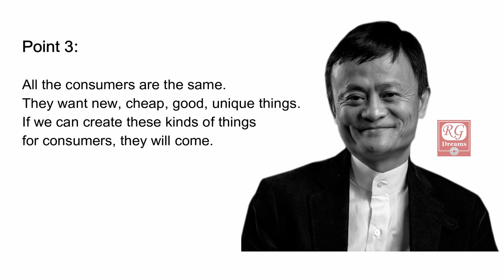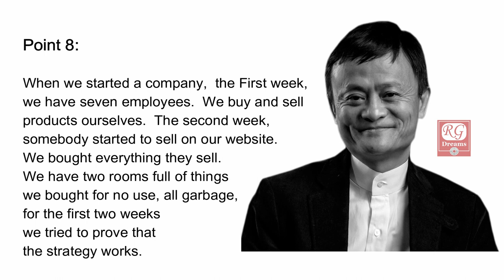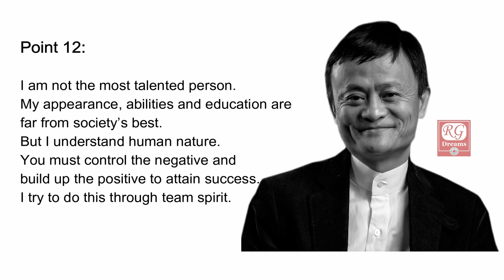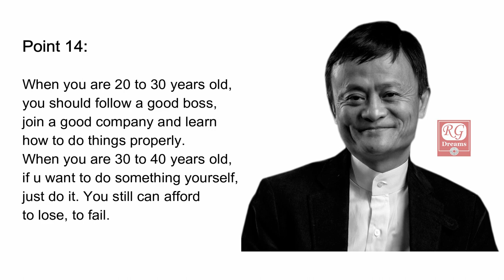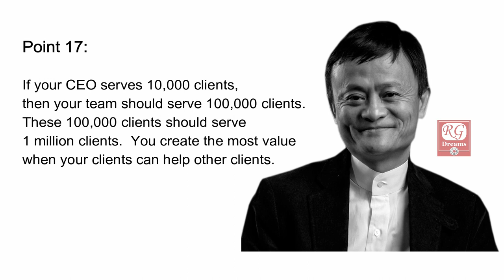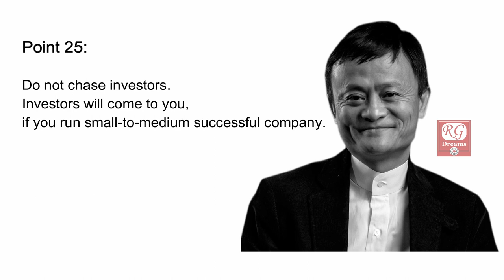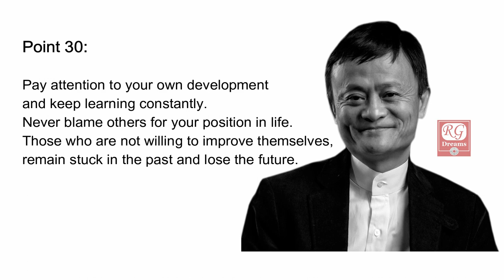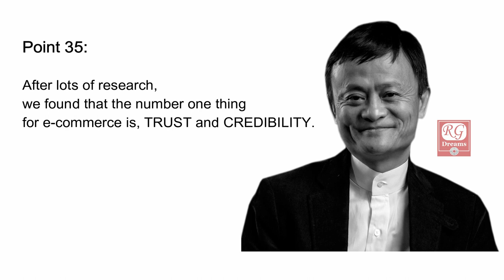✅ Jack Ma of ALIBABA | Motivation of the day 【𝟓★】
"█▓▒░[ 35 Motivational points from Chinese Tech Giant Jack Ma ( Alibaba founder )  ]░▒▓█

All the points exracted from Jack Ma's own  book named ""In his own words ""

Ever since the Alibaba Group went public on September 19, 2014—with an initial public offering of a record-breaking $25 billion—Jack Ma, the founder and charismatic ""spiritual leader"" of the e-commerce behemoth, has been making headlines around the world. In 2014, the company's online transactions totaled $248 billion—more than those of Amazon and eBay combined. The first Chinese entrepreneur to appear on the cover of Forbes, Ma is the now the second-richest man in China, with a net worth that is estimated to be north of $29 billion.

Despite Ma's massive influence in China and in the global tech world, his inspirational rags-to-riches story is relatively unknown to the general American public. Never Give Up: Jack Ma In His Own Words is a comprehensive guide to the inner workings of arguably the most prominent figure in the global tech world in the past 20 years—comprised entirely of Ma's own thought-provoking and candid quotes.

When Ma decided to start his first Internet company in 1999, few Chinese people knew what the Internet was. Ma, a former English teacher, knew nothing about coding, and his $20,000 in startup funds were not made up of investments from venture capitalists but loans from his family. He channeled his startup experience into Alibaba, a group of websites that allows businesses and people to connect in order to buy and sell products (similar to eBay and Amazon) while also collecting advertising revenue (similar to Google). By some measures, Alibaba is now the largest e-commerce site in the world.

In this book, more than 200 quotes on business values, innovation, entrepreneurship, competition, management, teamwork, life, and more provide an intimate and direct look into the mind of this modern business icon and philanthropist. Many of these quotes are translated directly from the Chinese press and interviews. For readers who do not read Chinese and have no other access to these materials, this book provides invaluable insight into the mind of one of the world's most successful business magnates.